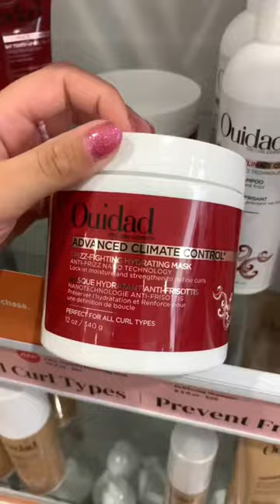window shopping bc inflation🤪🤨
Window shopping at ulta!!